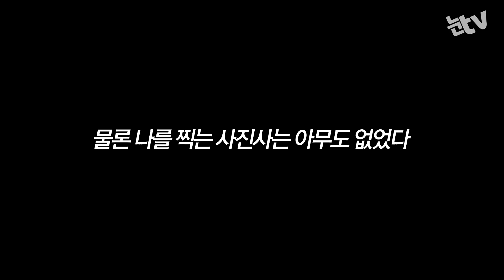[칸 후기영상]④'칸 스타일' 대로 해달랬더니 츄바카가 됐다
(칸=뉴스1) 서혜림 기자 = 츄바카(Chewbacca). 영화 스타워즈에 나오는 온몸이 털로 덮힌 짐승. 특히 얼굴 주변엔 모발이 엉겨 붙어 그가 짐승임을 확신할 수 있게 한다.

레드카펫 행사가 열리기 직전 낮에 칸의 미용실을 가니 츄바카를 만들어줬다. 구시장 주민들이 극찬하던 미용실이었다. 미용사는 30년 경력의 필립. 선원 같은 줄무늬 옷을 입고 가위를 돌리는 필립. 그는 베타랑이었을까?

미용실에 무작정 들어가 캠코더를 들이댔다. 커트 비용은 45유로(약 5만7천원). 한국보다 곱절은 비싸지만 시도해보기로 했다. 미용사들이 영어를 못해 의사소통은 안됐지만 손짓 발짓으로 커트를 외쳤다.

그의 손은 거칠었다. 한국 미용사보다 좀 더 밀착이 있다. 연신 어깨를 누르며 내 머리를 헝클어가며 잘라댔다. 머리를 다듬는 순서도 한국과는 달랐다. 마음에 가는 대로 머리를 쭉 잡아당겨 가위로 쓱쓱 잘랐다. 기대됐다.

그는 머리칼을 자꾸 내 볼 쪽으로 말아서 콧수염을 만들고 싶어 했다. 마치 바람결에 날려서 머리가 얼굴에 착 달라붙듯이 머리가 코 쪽과 볼쪽으로 옮겨 붙게 손가락을 자꾸 움직였다. 필립은 연신 콧노래를 불러댔다.

츄바카가 거울 앞에 있었다.

손질이 끝난 후 그는 머리를 털어주지 않았다. 어깨와 얼굴에 온통 잘려나간 나의 머리카락들이 붙어있었다. 레드카펫에 올랐다면 츄바카를 코스프레한 아시안으로 보일 수도 있었을 터. 간담이 서늘하면서도 유쾌해졌다.

6시간 뒤 '공작' 미드나잇 스크리닝 시사회 취재를 위해 정장을 입고 레드카펫 앞으로 갔다. 칸 영화제에서는 스태프들도 공식 상영회를 보기 위해서는 정장 차림으로 레드카펫을 밟아야 한다. 혹여나 추레한 모습 때문에 통과가 되지 않을까 조마조마한 마음으로 입구에 섰다. 다행히 무사 통과.

엉거주춤 레드카펫을 걷게 됐다. 이동 시간은 총 15초. 츄바카 코스프레로 오인될까 봐 걱정했지만 아무도 내게 사진기를 들이대지 않았다.

제 71회 칸 영화제 레드카펫에 그렇게 한 명의 한국 기자가 지나갔다.